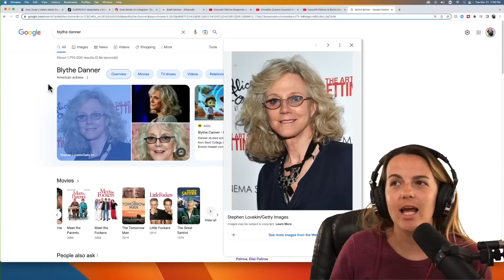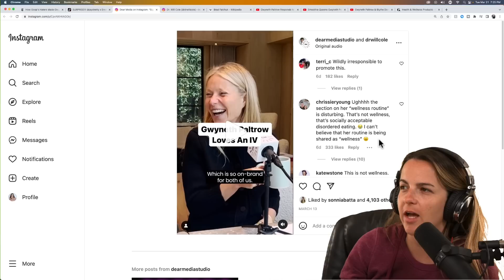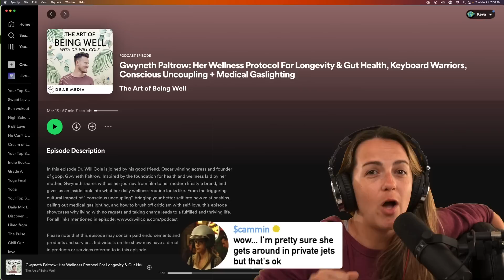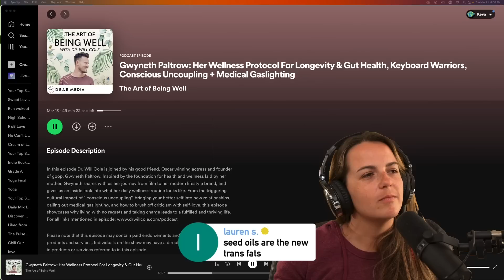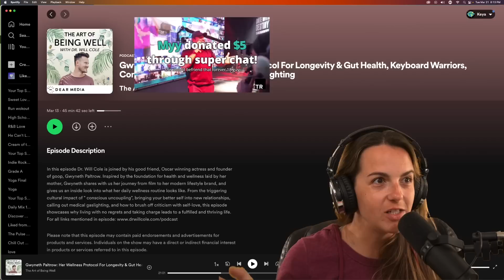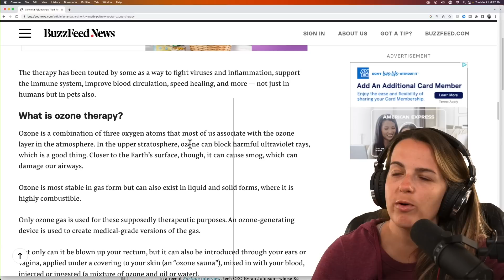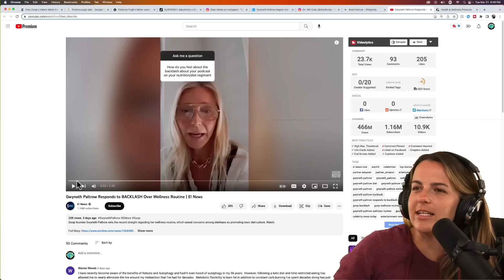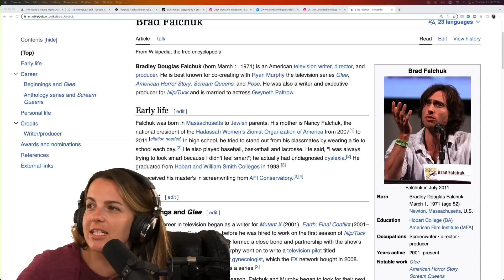Gwyneth Paltrow's wellness routine is BIZARRE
The wellness company Goop has been controversial from day one. It's founder Gwyneth Paltrow recently explained her wellness routine and it includes... IVs, bone broth and ozone therapy?

Walking Pad
Tarot Pillow
Camera & Lens
Sound Board: ​​
Updated Microphone
Cloudlifter for Microphone